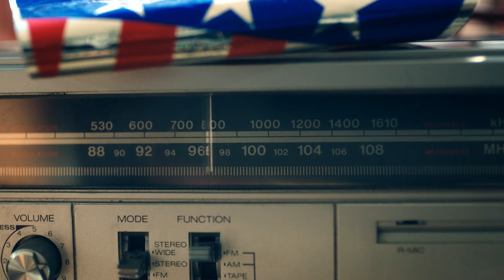99 Percent - Yike In It (Official Video)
Buy "Yike In It" T-Shirt!

Music video by 99 Percent performing Yike In It. 2014 Cloud9 Records LLC.

Produced by Nile Music
Directed by Suj